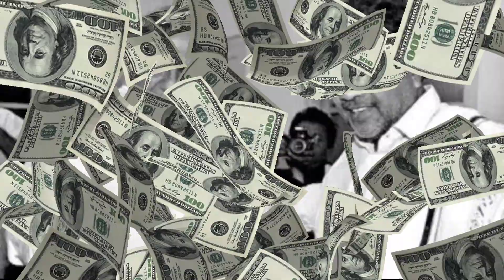ಸಿದ್ದರಾಮಯ್ಯ ನಡೆದು ಬಂದ ಹಾದಿ | siddramaiah life story